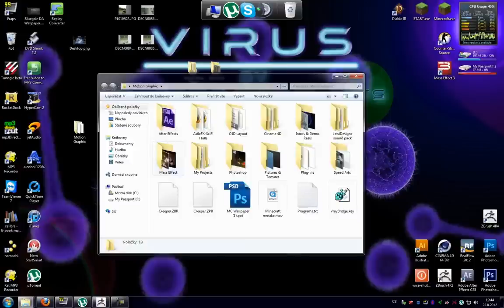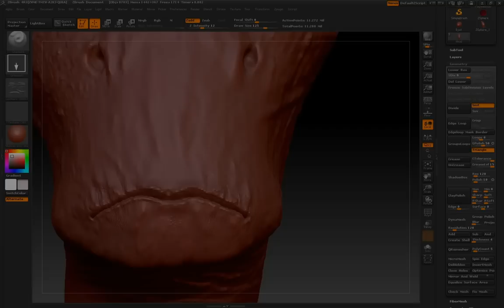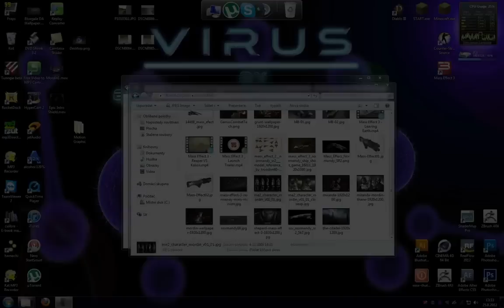1st Place Winner | Zbrush Speed Art